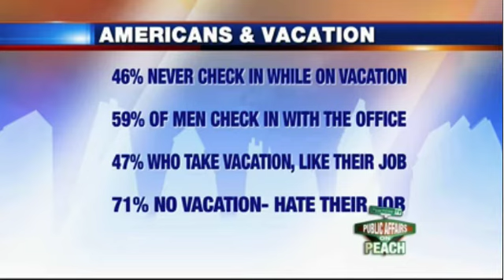David Geller on WPCH Public Affairs on Peach 7-28-13